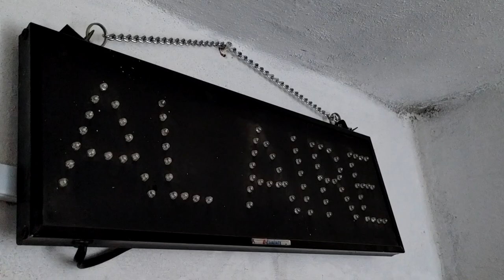La Voladora Radio 23 años:Con Sentido Humano